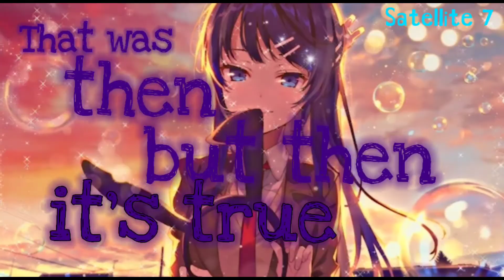Nightcore _ Fairytale _Bunny girl senpai (Lyrics)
Hi, everyone, this is the first mix that I made, I hope you enjoy this mix and please follow me and like me if you like this Nightcore ❤️
Thanks

Anime : Bunny girl senpai